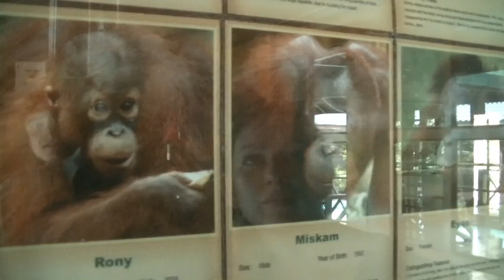Four Naturalists in Malaysia: Sepilok Rainforest and Orangutans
Join us as we explore exoctic jungles and meet weird and wonderful wildlife (including the orangutan) in Sabah, Malaysia.